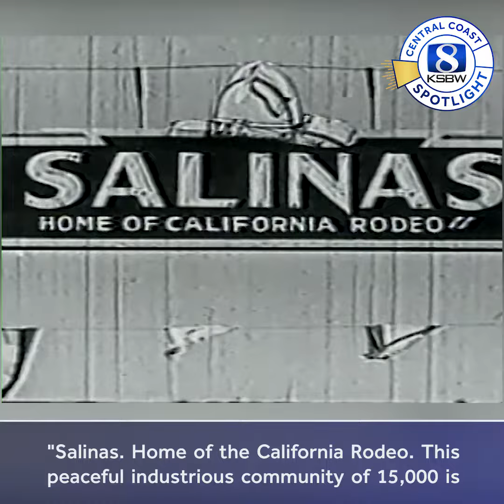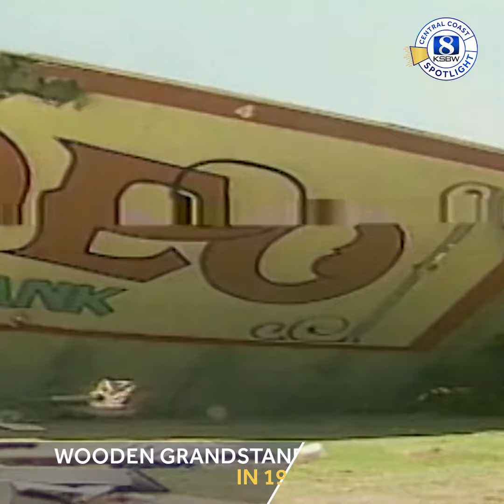Central Coast Spotlight: California Rodeo Salinas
A Facebook video that explains the history of the California Rodeo Salinas.